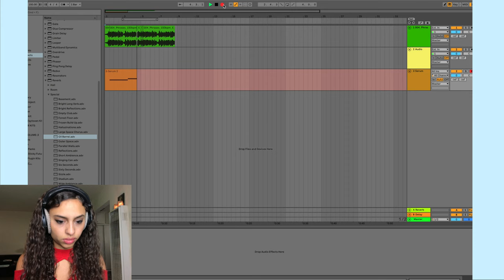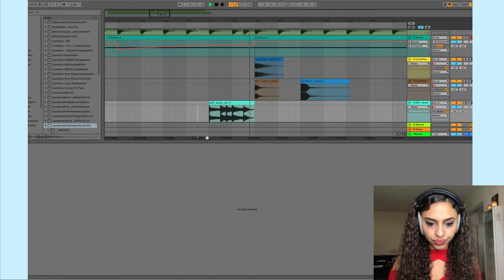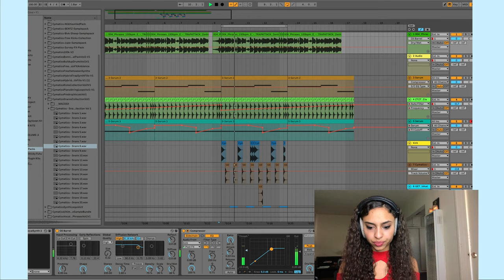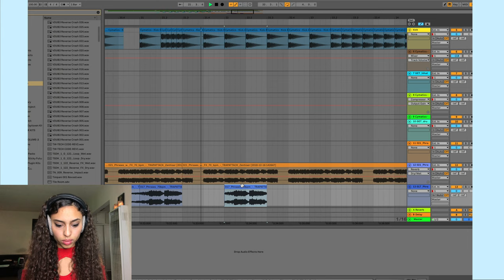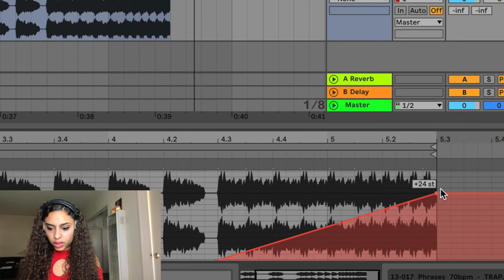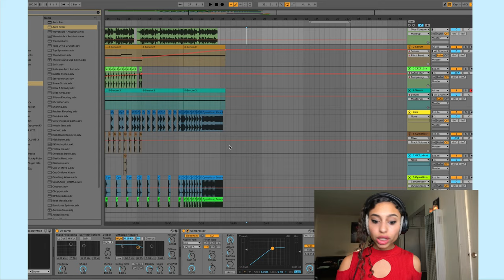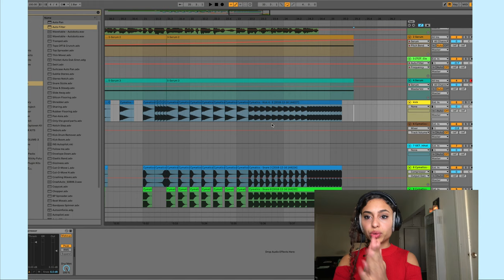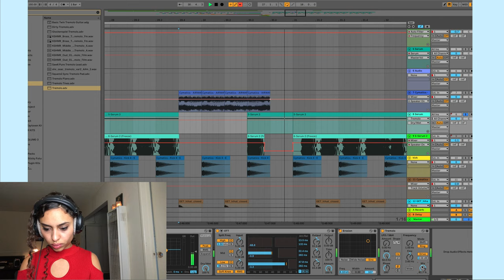HOW TO MAKE DUBSTEP IN 10 MINS | XËNA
Hope ya learned a thing or two!

Checkout my EDM Album Futuristica